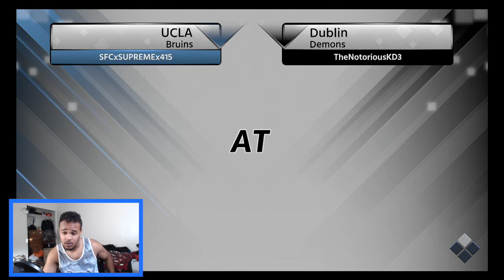MLB the show 18 Diamond Dynasty | Late Inning Heroics! | Ranked Seasons (Ep.24)